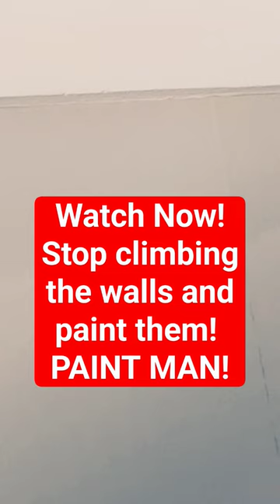Paint Your Walls Easy And Fast!!!! follow the link and subscribe